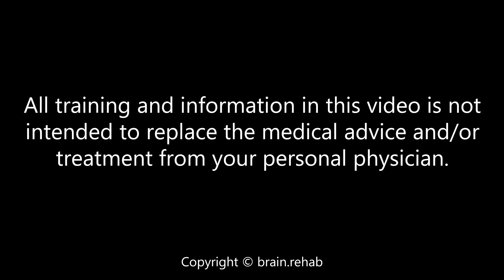Reducing brain inflammation after stroke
DO YOU WANT BETTER SOLUTIONS and ANSWERS FOR: drop foot, walking better,  shoulder, arm, hand, speech problems and/or fatigue, brain fog after your stroke?

We provide stroke survivors and their families stroke rehabilitation intensive training weeks (and vacation!) in the USA, Cyprus and the Netherlands. We integrate practical application of the latest stroke science, and "out of the box tools"  that help many who are stuck after the first rehabilitation, including Linda, to continue their recovery after stroke.